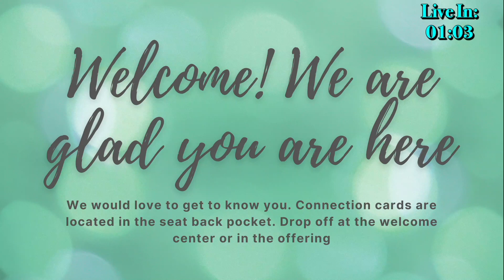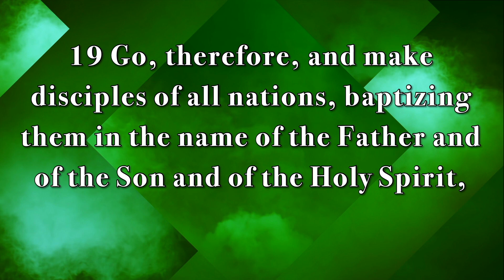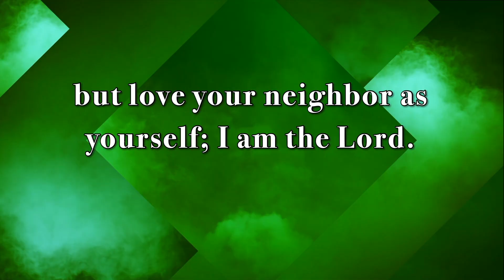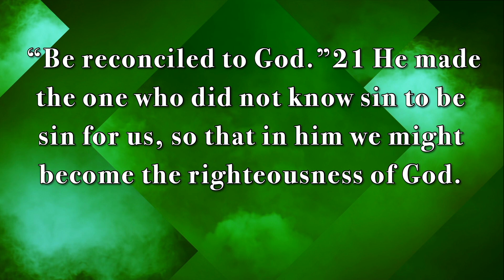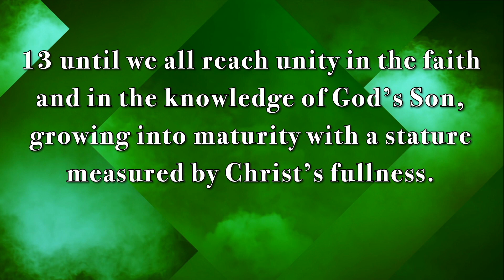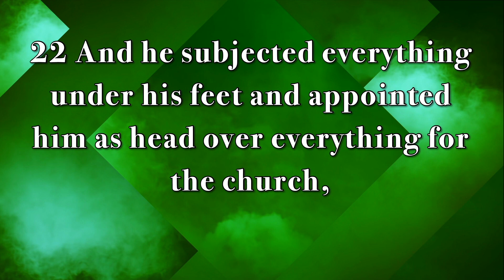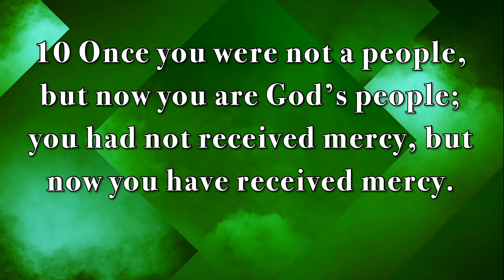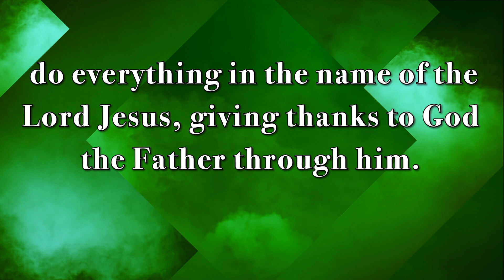Keep Focused on the Mission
Pastor Adam reminds us of how Mission Bible Church has changed and grown over the last few years and encourages us to, "Keep Focused on the Mission" to "Love God, Love People and Make Disciples."